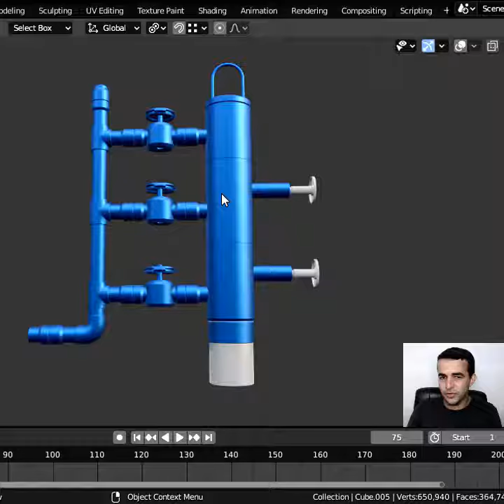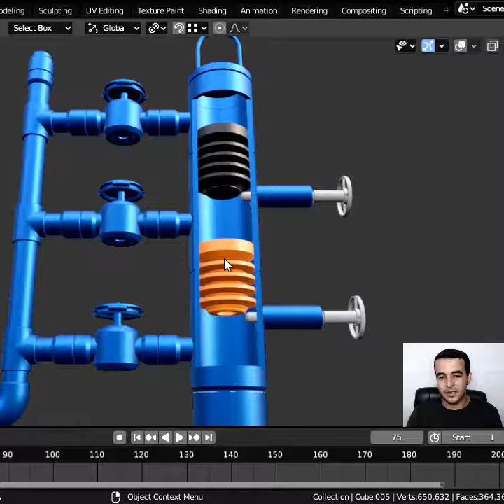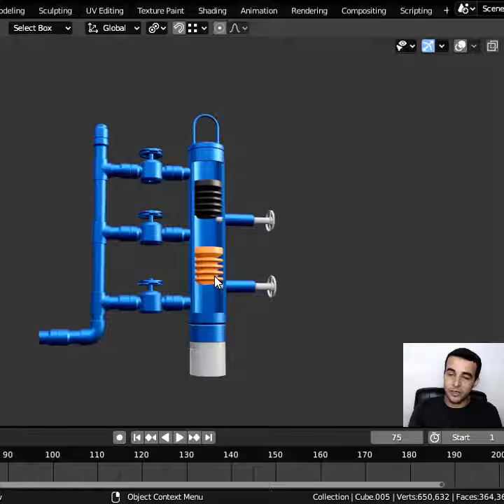Cabeça de cimentação